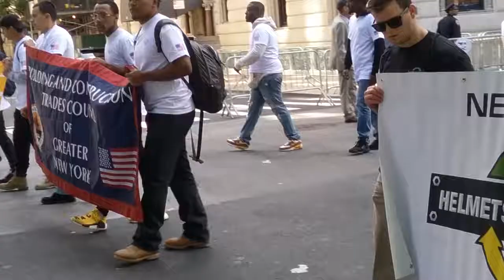Labor Day Parade 2017 NYC pt.6 of 12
Saturday September 9, 2017 IronWorkers